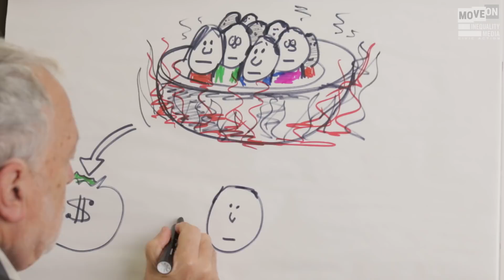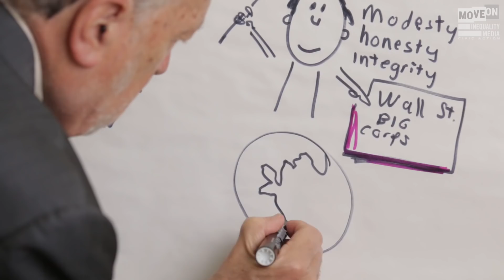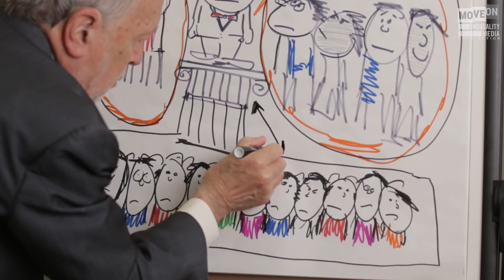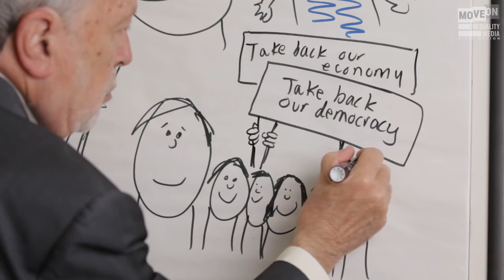Who Will Be the Next President? | Robert Reich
Robert Reich offers looks at the 2020 candidates for the Democratic nomination for president.